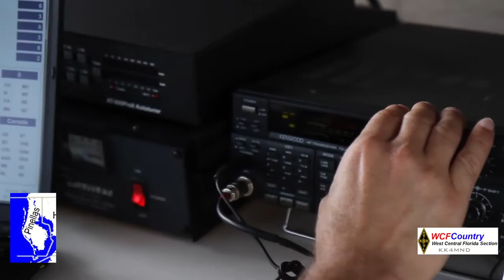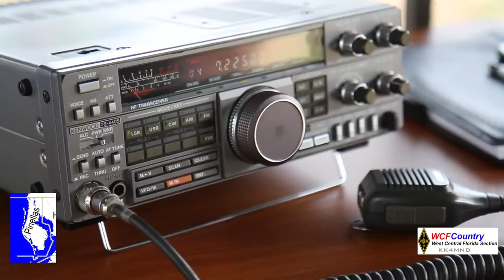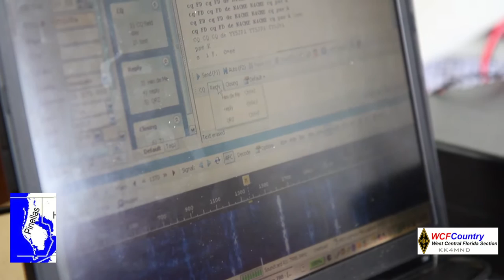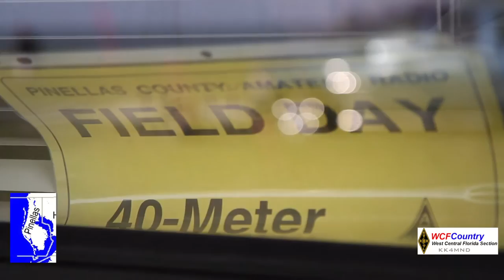WCFL Ham Radio Field Day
This is a quick tour of a few of the ARRL West Central Florida Pinellas County clubs and groups. This is only a few of the places I was able to make it to in one day. I thought I would have time to make it to CARS (Clearwater Amateur Radio Group) and SPARC (St Petersburg Amateur Radio Group) on Sunday but just couldn't make it. I hope to add more groups, clubs, other counties and interesting Hams in the future.

Thanks and 73

KK4MND